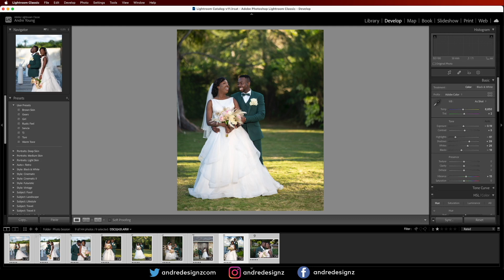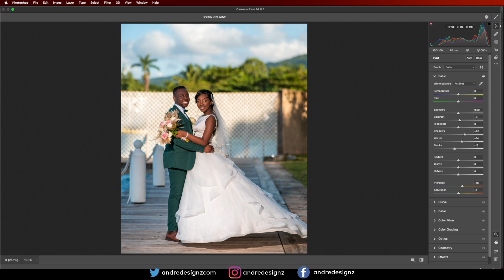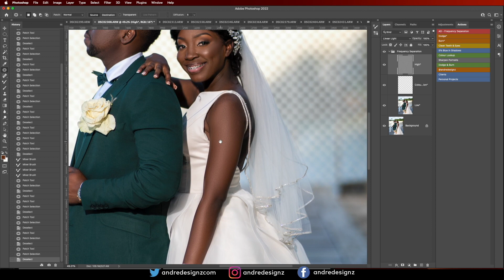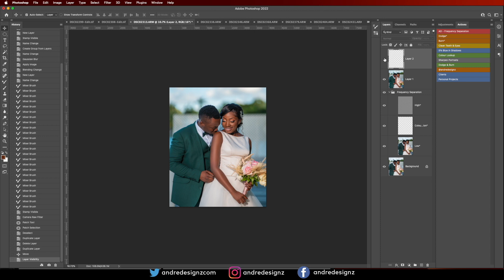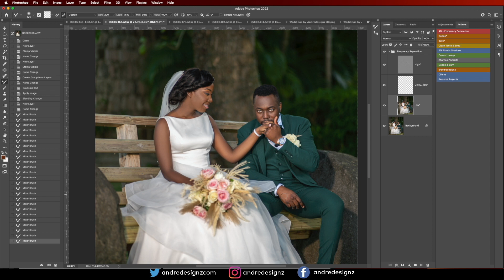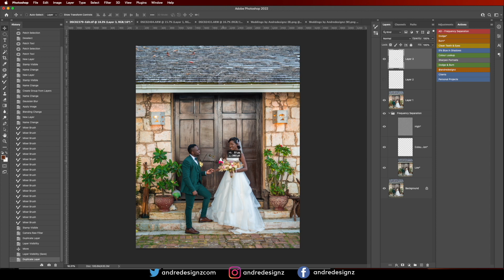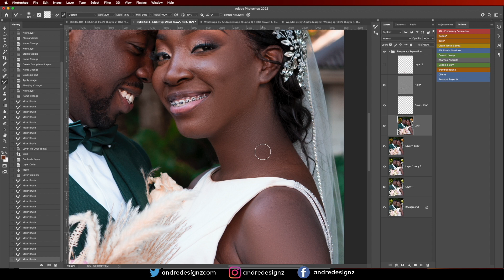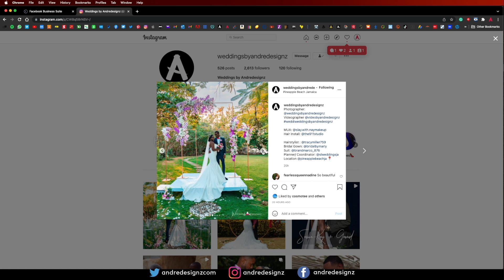How I edit wedding photos in Photoshop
Thank you for visiting my YouTube channel and for watching this video.

-🔴 Previous Video -🢃-
●Behind The Scenes - Shooting with the Panasonic S1

✔Frequency Separation Action
✔Dodge and Burn Action
✔Sharpen Portraits
✔Clean Teeth & Eyes